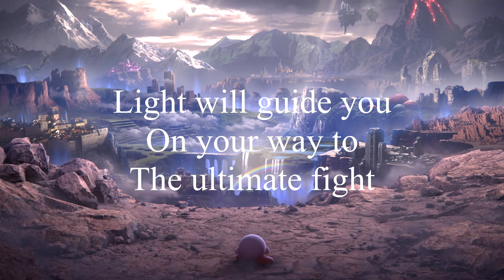Super Smash Bros Ultimate Theme World of Light - Lyrics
I make HowTo Videos and record Lets Plays/Games